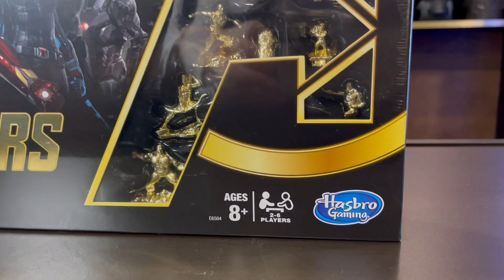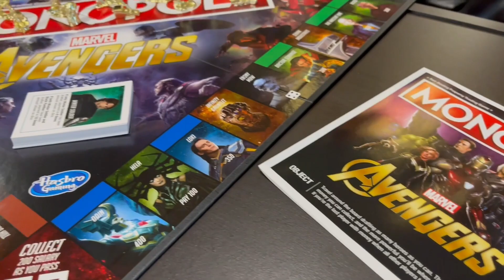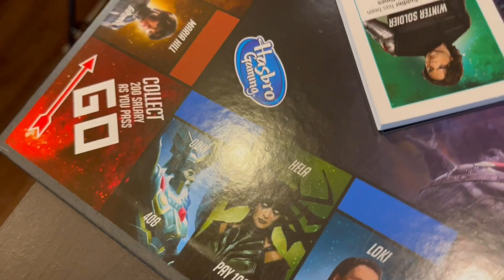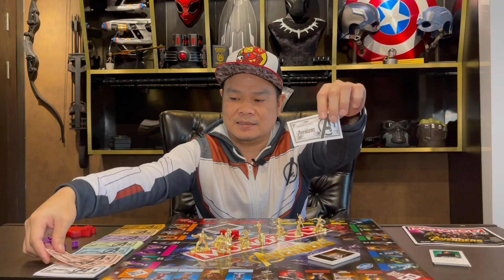เกมเศรษฐี "AVENGERS" สวยนะแต่แอบเล่นยากอยู่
Hasbro Gaming Avengers Monopoly